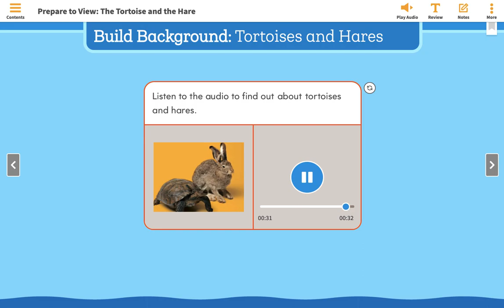Tortoise and the Hare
From Speakaboos, Adapted by Amy Kraft